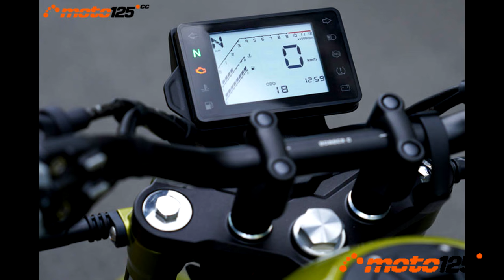Novedad 2024 - EICMA 2023 - Zontes C125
Zontes desveló la esperada custom de 125 cc en Milán y anunció su comercialización inmediata. A la vista está que no se trata de una custom de diseño clásico sino todo lo contrario, una custom futurística que se aparta mucho de los cánones de la especialidad aunque manteniendo un estilo rebelde y de líneas “Low and long” (bajas y largas).